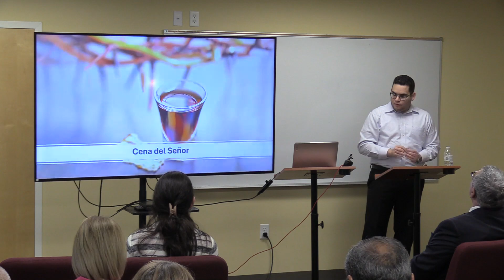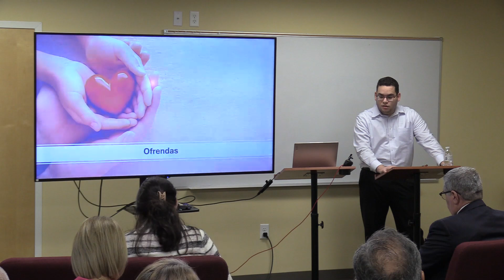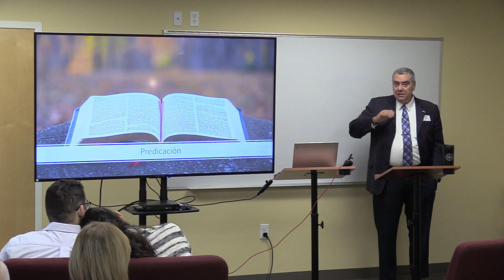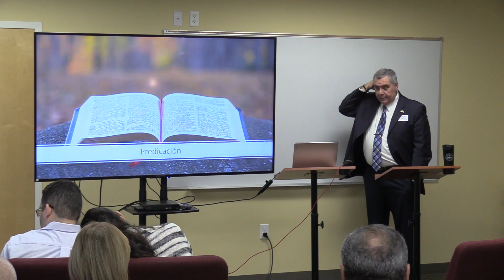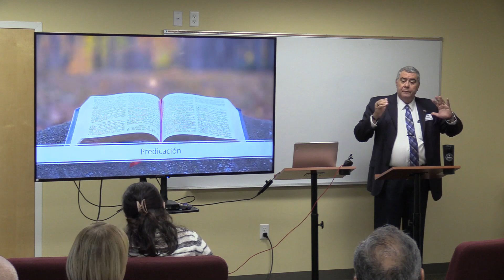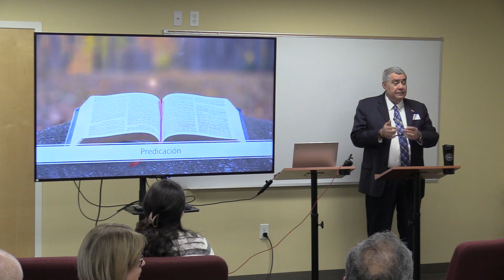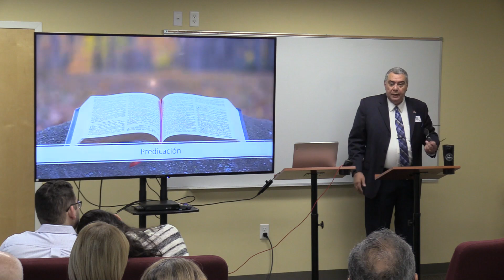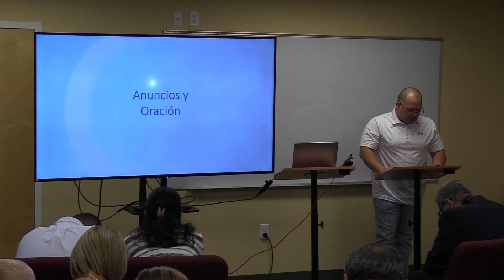Spanish Worship Service - November 17th, 2024